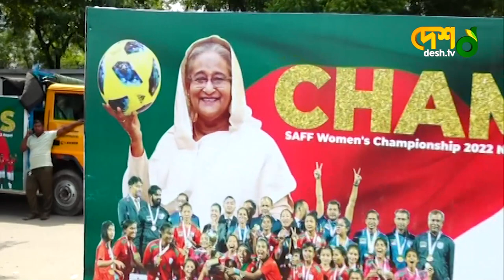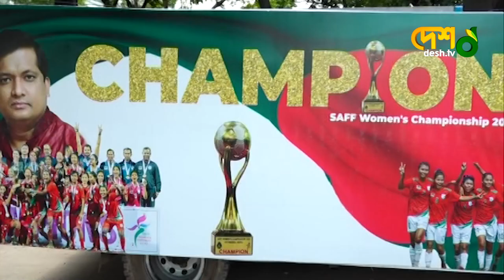বাংলার বাঘিনীদের বরণে মুখিয়ে আছে সমর্থকরা | SAFF Champion | Bangladesh Women Football Team